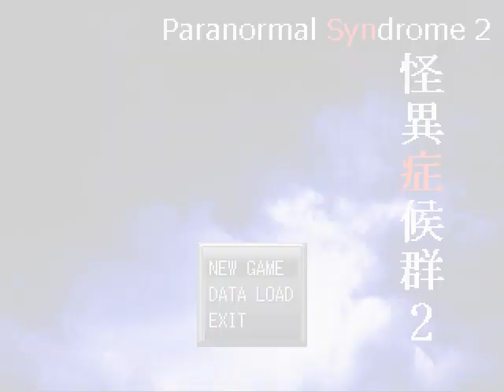Paranormal Syndrome 2 # 2 : ปลดปล่อยวิญญาณในเมืองคุณ (Case 1 : Kotoribako)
กลับมาไฝว้กับผีแล้วครับ!!